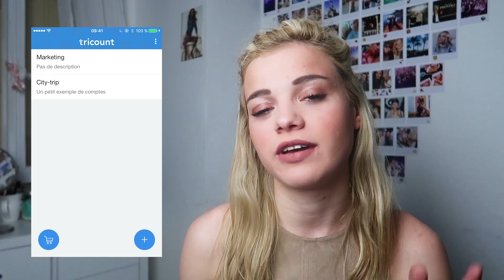TOP APPLI │JE NE PEUX PLUS M'EN PASSER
Weheartit: laughing_